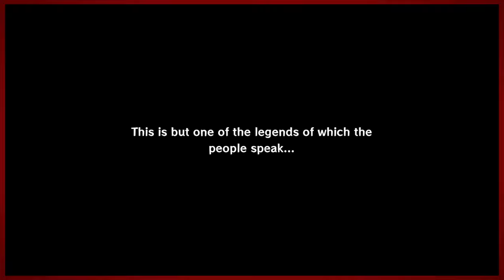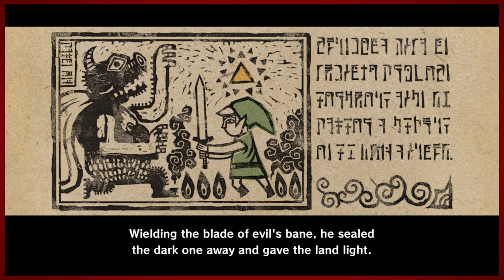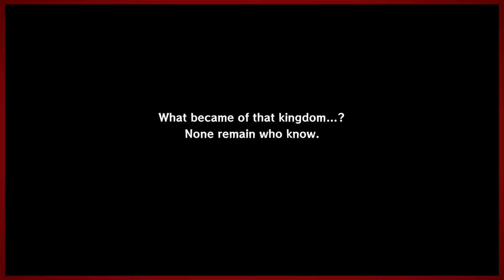Birthday Boy | The Legend of Zelda: The Wind Waker HD - Part 1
What's the worst gift you could get for your birthday?